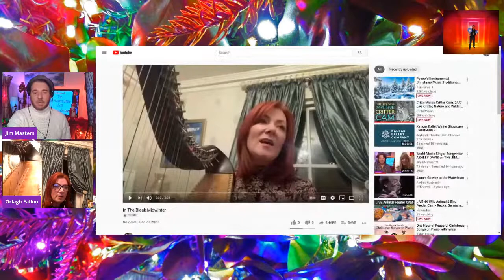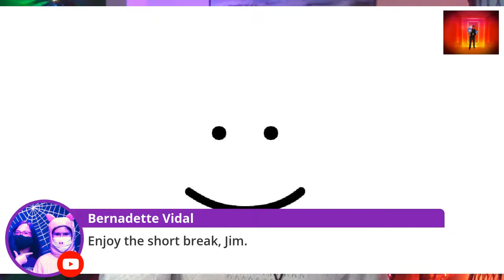Orla Fallon Harpist, Singer, Celtic Woman Former Member on The Jim Masters Show LIVE!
On this episode of The Jim Masters Show LIVE! entertainment, lifestyle, talk show series, special guest: Irish harpist, singer and songwriter Orla Fallon joins Jim on the show for a wonderful conversation and holiday music.

A harpist and singer from Knockananna in Co Wicklow, Orla is an original member of the group Celtic Woman. The group’s TV Specials have aired on PBS television in The US over 14,000 times and Orla has toured extensively in North America playing such prestigious venues as Carnegie Hall and Radio City Music Hall, New York, Redrocks, Colorado, The Greek Theatre, LA and The Boston Opera House. Since leaving Celtic Woman in December 2008, Orla has been carving out a successful solo path. In February 2009 she won four Irish Music Association Awards including, Best Solo Singer and Best Harpist. Her version of The Water Is Wide featured on The Popular US soap The Bold and the Beautiful and on The Emmy Awards that same year. In December of 2010, Orla’s first solo public television special, Orla Fallon’s Celtic Christmas’ put her back at the centre of The PBS Television universe in The US. More than 100 stations aired the show and special guests included the original Riverdance Choir Anuna. Orla Fallon’s Celtic Christmas, shot at The Polk Theatre in Nashville, Tennessee in August 2010 included a DVD of the Show.

A special companion CD included an appearance by 20 times Grammy Award Winner and Hall of Famer Vince Gill as a special guest on the CD for a duet of The Little Drummer Boy. The CD went to number 4 of The World Music Charts. That same year Orla’s other Christmas CD, Winter, Fire and Snow reached number 10 on The Billboard World Music Charts in The US. In 2011 Orla was back with yet another Public Television Special entitled My Land, which starred Orla in an Irish Musical, geographical and cultural celebration featuring the legendary Dubliners, Tommy Fleming, Damien Dempsey and The Dublin Gospel Choir as special guests. The show was shot on location throughout Ireland, along with a full length concert filmed at the majestic Royal Hospital, Kilmainham, one of the finest 17th century buildings in Ireland. The companion CD to the My Land DVD reached number 4 on The World Music Charts and also won an Irish Music Association Award for Best New CD in February 2012.

Please give this episode a thumbsup LIKE, leave a comment for us on this episode and SUBSCRIBE to our YouTube channel Jim Masters TV and click on the notification bell so you never any episodes of our series!  Thanks.